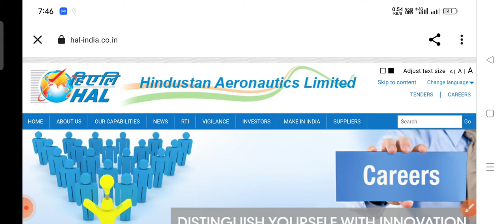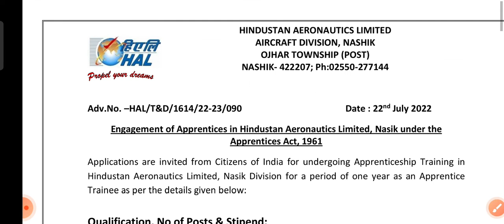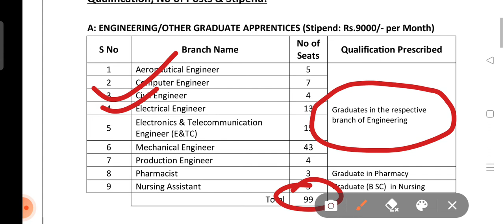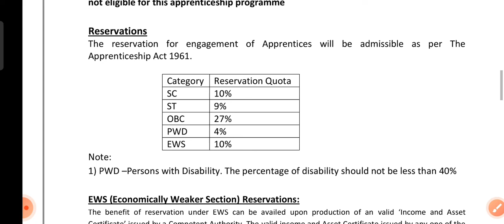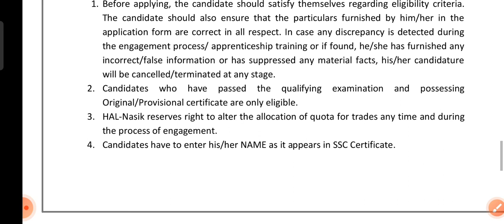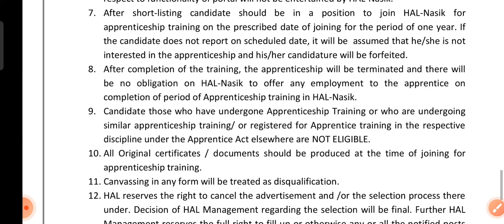HAL Apprentship Recruitment OutDiploma, Iti & B-Tech Total Post-178+||Salary-9000/Month